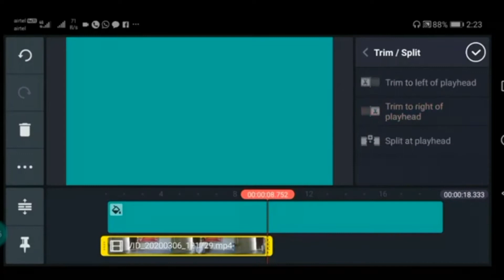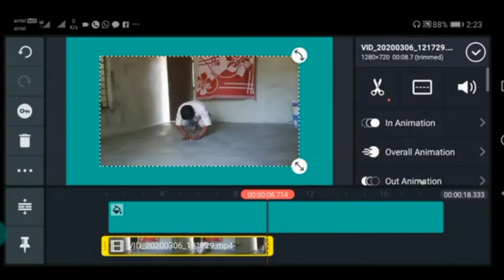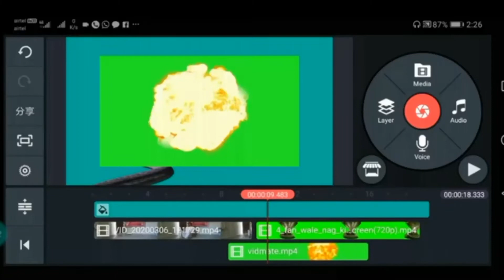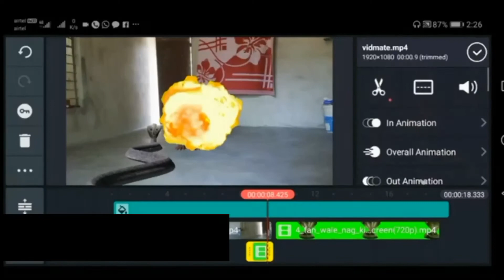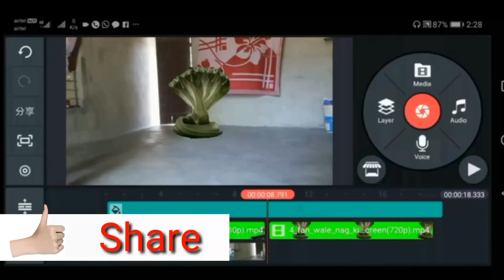Tik tok par naagin wala video kaise Banaye I tik tok New trend boy to naag video editing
Tik_tok_par_naagin_wala_video_kaise_Banaye_I_tik_tok_New_trend_boy_to_naag_video_editing Technicalafsar 2020#44

Hi
I am technicalafsar welcome to YouTube channel Hindi

tik tok par nagin wala video kaise banaye
tik tok par insaan se nag banne wali video kaise banaye
tik tok par nagin wala video kaise i tiktok new trend boy to naag video editing